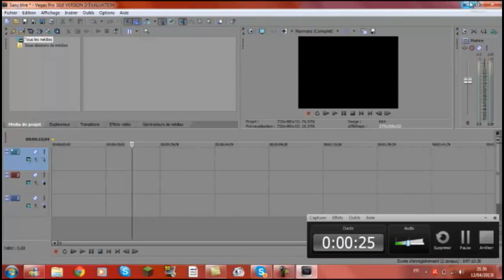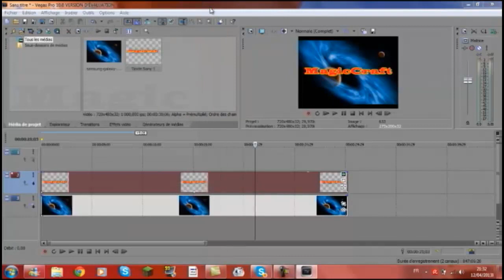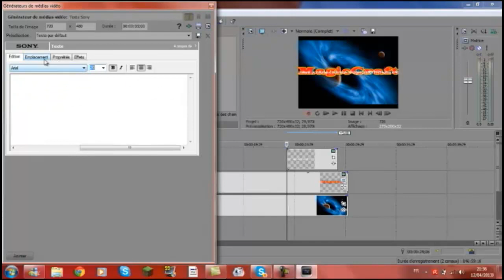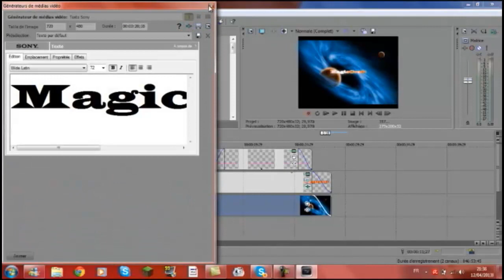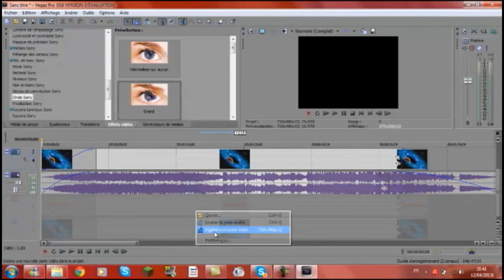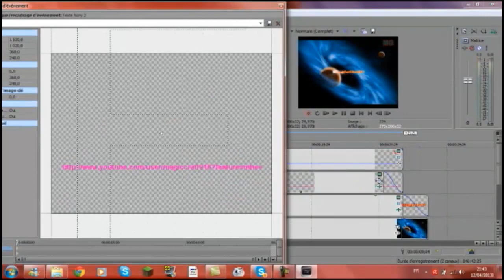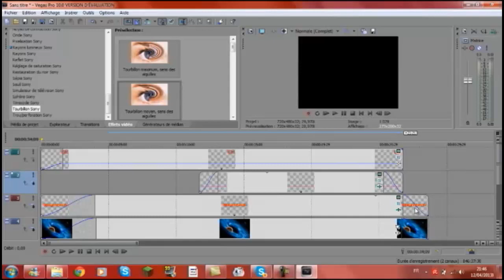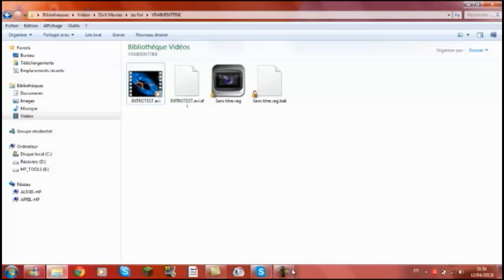[TUTO n°1] Crée une intro Sony Vegas pro 10 / fr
Voila comment crée une intro avec sony vegas pro 10 pour votre chaine !

Mon serv minecraft IP : pvp.bewarrior.net